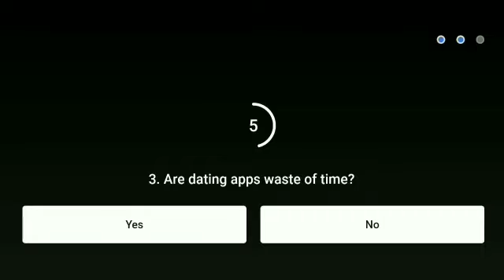Flipkart Kya Bolti Public Quiz Answer Today..kya bolti public flipkart.23 February 2021.Episode-63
Topics covered.

Topics covered:-
Amazon quiz
25 September Amazon quiz
Amazon
Quiz
Flipkart quiz
Amazon quiz
Amazon
Quiz